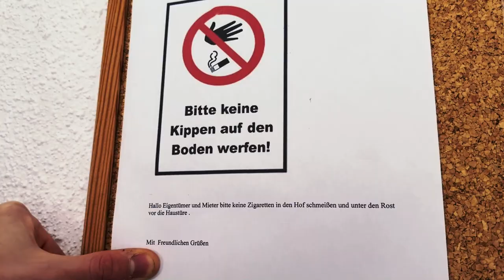Trotz Ukraine Krieg: Warum will hier kein Flüchtling einziehen?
'Trotz Ukraine Krieg: Warum will hier kein Flüchtling einziehen?'. In diesem Video werden wir die aktuelle Situation in Deutschland diskutieren. Geht es Flüchtlingen zu gut? Wird Deutschland ausgenutzt von den Leuten, die hierherkommen um Schutz zu suchen? Oder haben Flüchtlinge etwas besseres verdient als die Wohnung in diesem Video? Manche Vermieter fragen sich vielleicht gerade: 'Warum will niemand meine Wohnung mieten?' und 'Haben Mieter zu hohe Ansprüche?'. Trotz der Auswirkungen des Ukraine Kriegs auf die Flüchtlingsanzahl, sind viele nicht bereit überall einzuziehen, obwohl sie es daheim bestimmt nicht luxuriöser haben. Sobald jemand in Deutschland ist, steigen seine Ansprüche. Dies hat sich in 2023 verstärkt und wird auch in 2024 anhalten. Die Frage stellt sich, hat die AfD in der Flüchtlingsfrage Recht? Die Alternative von Deutschland spricht sich nämlich gegen neue Immigration aus. Wenn wir Flüchtlinge finanzieren, die es nicht Wertschätzen in Deutschland zu sein, machen wir uns nicht selber lächerlich und kapitulieren?